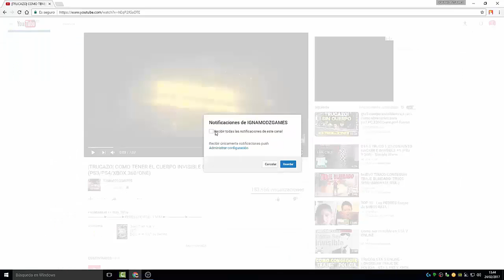ROCKSTAR VUELVE A DAR DINERO A JUGADORES!! (ME TROLLEA) NUEVOS CAMBIOS EN ROCKSTAR GTA 5 ONLINE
2)COMENTA ALGO SOBRE EL VIDEO

►COMPRA TU CONSOLE ID PRIVADA (INCLUYE PSID Y MAC PARA MAYOR DURACION)

►ID(PS3): xIGNAMODZGAMESYT
►ID(PS4): IgnaModz
►ID(PS5): IgnaTroll